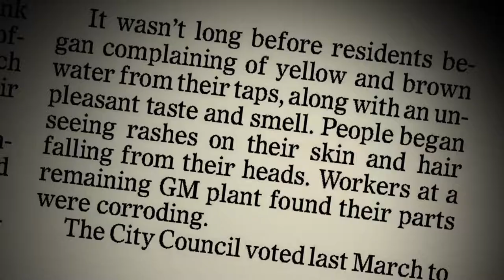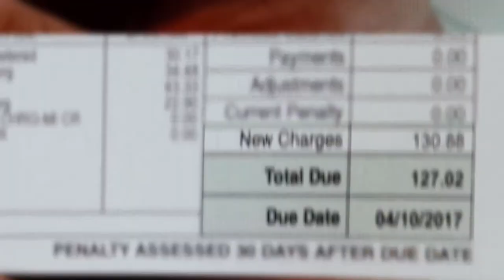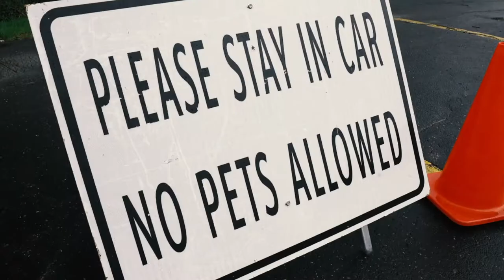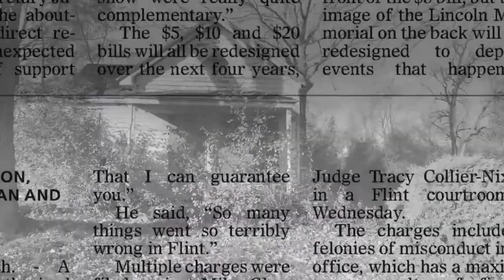Flint: The Poisoning of an American City - Trailer *Now on Amazon Prime, Apple, Roku, Comcast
From the late Congressman Elijah Cummings on Flint: The Poisoning of an American City —
“Films like the one you are going to see tonight are so important because they won’t let people forget what is still happening in Flint. Films like this one keep Flint’s story alive and underscore that what happened in Flint isn’t an isolated tragedy. It’s happening all over our country to people who don’t have the influence and the political power to fight back. But we will fight back, and we will not stop until every single American’s right to clean drinking water is safe and secure.”
100,000 people have been poisoned by lead, a lifelong affliction, yet somehow this shocking
event has been normalized in the US. "Flint: The Poisoning of an American City" gives voice to
the current struggle of city residents and follows the environmental history of the river and how
 the continued abuse and neglect of city infrastructure and environmental regulations have led to
the poisoning of a city. Flint explores the critical question of how this could happen in America,
 and how this event should serve as a warning for the rest of the country. A recent report found
that 5,300 American cities were found to be in violation of federal lead rules, and research
published in USA Today detected excessive lead in nearly 2,000 public water systems across all
 50 states. This documentary educates and inspires action, seeking to radically change how we
view and value water.